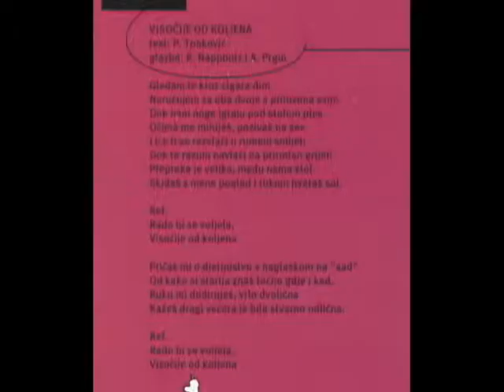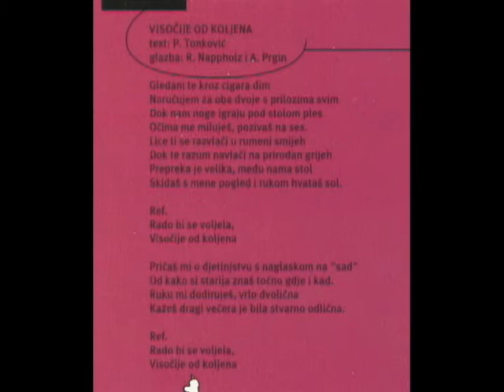Fali V - Visočije od koljena